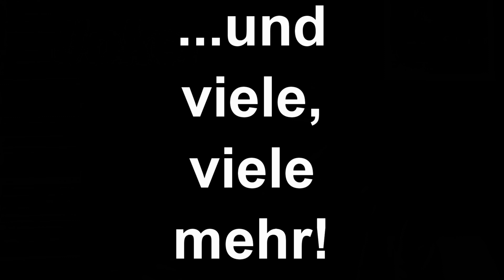"Knives Out" (2020) Kritik/Review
Daniel Craig als Privatdetektiv plfügt durch Intrigen und muss einen vermeintlichen Mordfall aufklären. Feiner "Whodunit"-Spaß von Rian Johnson.